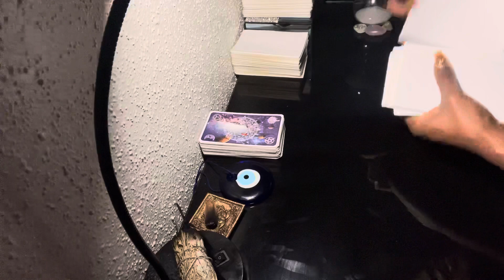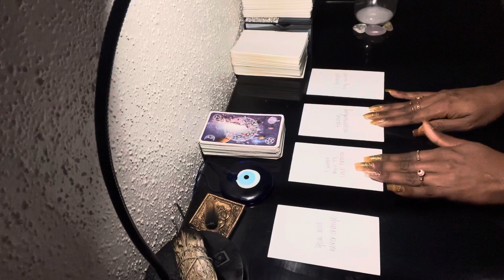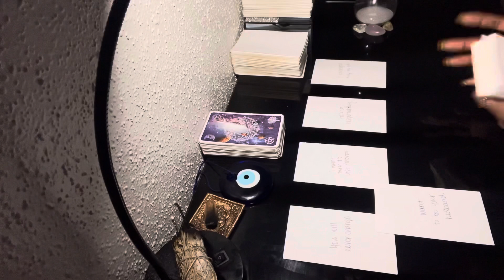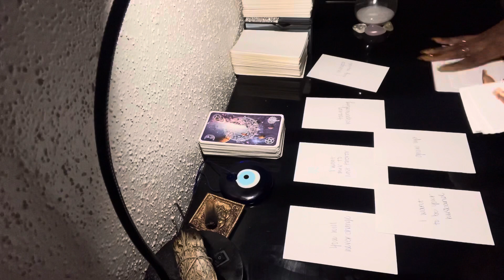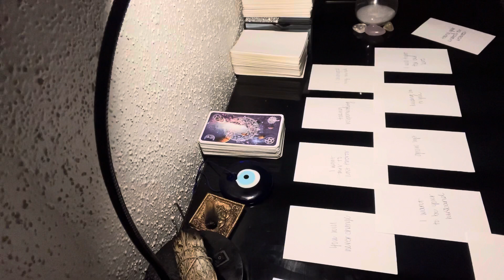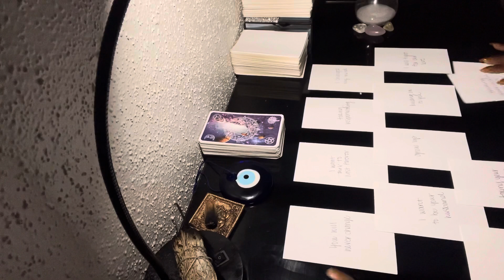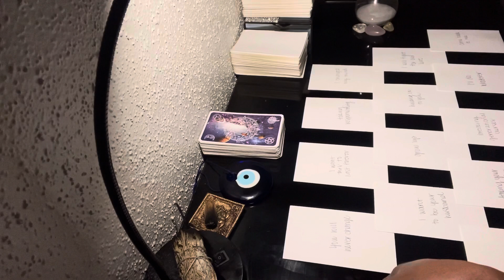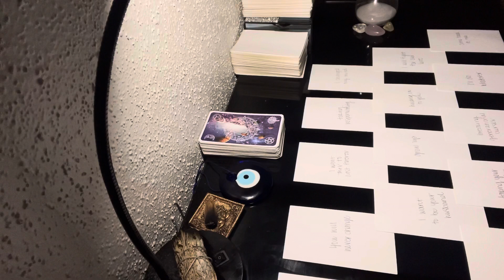✨SOMEONE IS READY TO TAKE FULL RESPONSIBILITY FOR THEIR ACTIONS 👀 WILL DO WHATEVER TAKES TO GET YOU